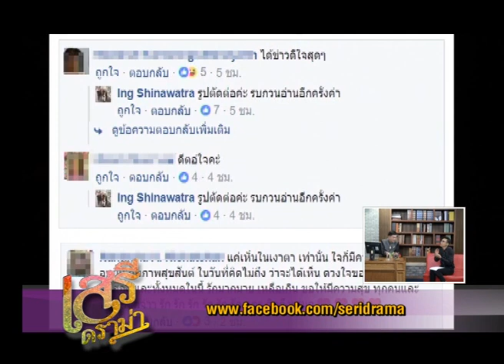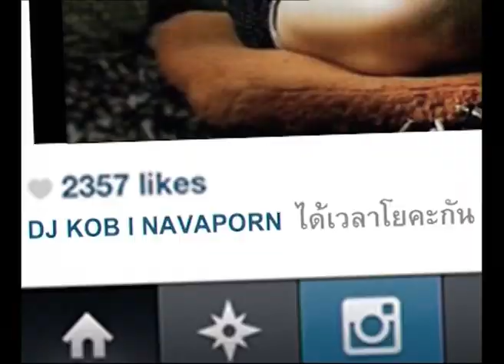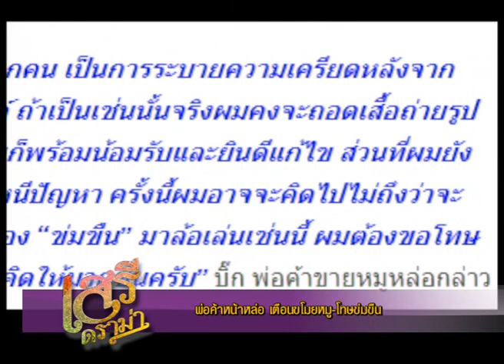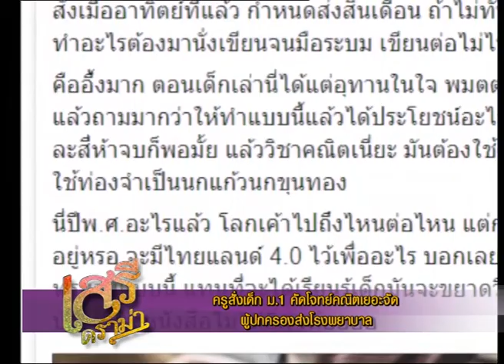เสรีดราม่า วันที่ 1 ต.ค. 60 ช่วงที่ 1 : "บิ๊กตู่" เผยแล้ว "ปู" หนีไปดูไบ ขออย่าขยายความทำวุ่น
เสรีดราม่า 1 ต.ค. 60

- "บิ๊กตู่" เผยแล้ว "ปู" หนีไปดูไบ ขออย่าขยายความทำวุ่น รับไม่รู้สึกอะไรเจ้าตัวเจอคุก